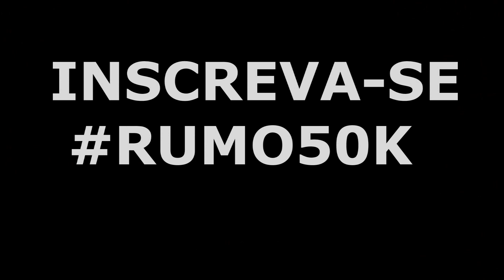CÂMERA FILMANDO 24 HORAS NA LENDA DA CRIATURA 👹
Apoie este canal para obter acesso aos seguintes benefícios:
  VIDEO TODOS OS DIAS AS 19:00
mostrei o rosto da criatura,
rosto da criatura do renato garcia,
o rosto da criatura,
o verdadeiro rosto da criatura,
criatura renato garcia mae,
a criatura renato garcia levei minha mae,
renato garcia criatura com pai,
renato garcia musica da criatura,
renato garcia mascara da criatura,
lenda da criatura desfocada,
lenda da criatura de dia,enda da criatura levei meu pai,lenda da criatura jogo,lenda da criatura renato garcia,
lenda da criatura alemão,a lenda da criatura o retorno renato garcia,
a lenda da criatura caçadores de lenda,a lenda da criatura parte 2,a lenda da criatura pegou o tiago,a criatura está viva, lenda da criatura ela está viva
fui na lenda da criatura de dia,foto da lenda da criatura renato garcia,
renato garcia lenda da criatura,renato garcia lenda da criatura de dia,
renato garcia lenda da criatura playlist,reagindo a lenda da criatura renato garcia,
renato garcia lenda da criatura 2020,voltamos na lenda da criatura renato garcia,
lenda da criatura levei minha mãe,lenda da criatura caçadores de lenda,leo rocha lenda da criatura,lenda da criatura mae,a lenda da criatura minecraft,música da lenda da criatura,lenda da criatura no minecraft,voltamos na lenda da criatura,
na lenda da criatura,lenda da criatura o retorno,lenda da criatura pegou o tiago,lenda da criatura parte 2,lenda da criatura pálida,pousamos na lenda da criatura,primeira lenda da criatura,lenda da criatura renato garcia 2,mataram a criatura, boto matou a criatura, criatura está viva